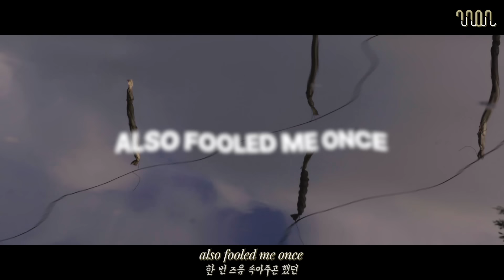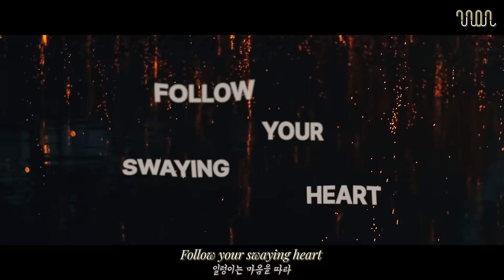Sing Festa | ep.02 - Fallen Petals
A meeting between "Sing" and "Festival"
Sing Festa’s second song is here. 🎁

A new original song, "Fallen Petals" by singer-songwriter 916,
is first dropping here at 7707!
The song depicts the singer's fluttering heart during a mysterious night
at the Haman Nakhwa Nori (a traditional Korean firework festival). 🎶

The wishes hung on each nakhwabong* turn into sparks and fall onto the water’s surface,
blending beautifully with a faint yet mesmerizing light. ✨

Feel the spring night vibes ringing through his warm voice! 🎧

*Nakhwabong: A firework made by twisting two long chunks of charcoal powder inside traditional Korean hanji paper.
Because they’re made of natural materials like charcoal, cotton wool, paper, and salt instead of the gunpowder used in regular fireworks,
the risks of accidents like burns, as well as environmental and noise pollution, are low.

‘Sing’과 ‘Festival’의 조우,
싱페스타의 두 번째 곡이 도착했습니다! 🎁

7707에서 처음 선보이는 따끈한 창작곡 “낙화”는
싱어송라이터 916이 함안낙화놀이에서 느꼈던
일렁이는 마음과 신비로운 밤을 그린 노래인데요. 🎶

낙화봉*마다 매달린 소원이
불꽃이 되어 흩날리며 수면 위로 떨어지는
아련하면서도 환상적인 모습과 잘 어우러진답니다. ✨

따뜻한 목소리로 울리는 봄밤의 감성을 느껴보세요! 🎧

*낙화봉: 숯가루를 한지로 말아놓은 긴 덩이 두 개를 꽈배기 모양으로 꼬아 만든다.
일반적인 불꽃놀이에서 사용하는 화약 대신 숯, 광목, 한지, 소금 등 천연재료를 사용하기 때문에
환경오염과 소음, 화상 등으로 인한 안전사고 위험이 낮다.